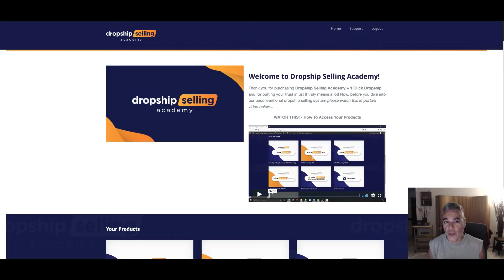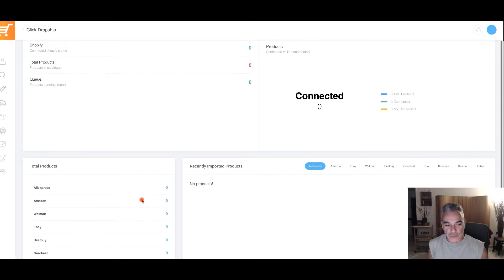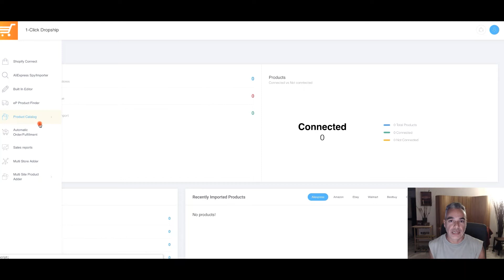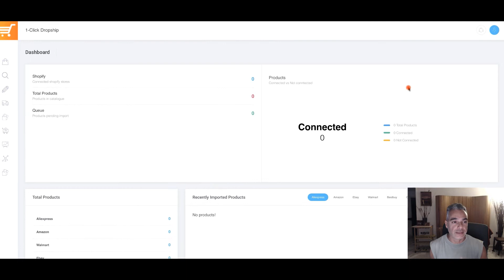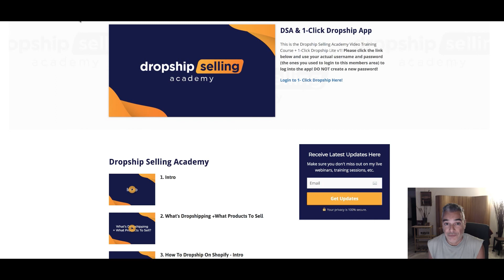How To Start Your first Dropship Business With Shopify Dropship Selling Academy Software & Training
2. Must be uploading good quality content frequently to your YouTube Channel and really trying hard to make it

Internet Marketing
Entrepreneur
Online Marketing
Blogging
Dropshipping